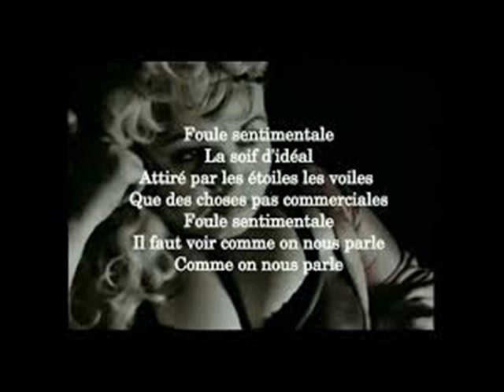Alain Souchon Foule sentimentale by Navydratoc 04 2021